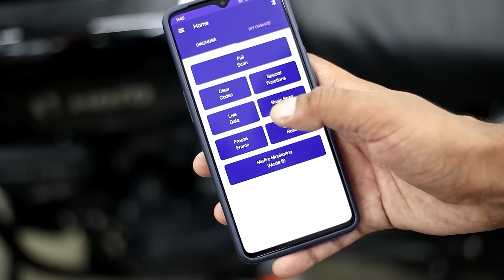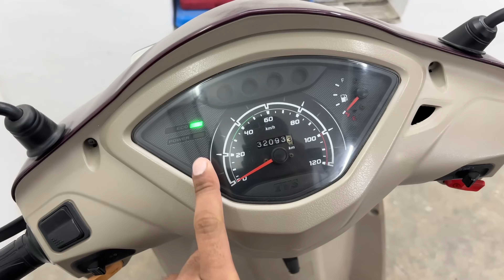ये 7 Tips Follow कर लो, कभी भी सुबह Cold Start में समस्या नहीं आएगी !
Tools That I Use :
1. 1/4' Socket Set
2. 1/2' Socket Set
3. Spanners
4. Magnet Stick
5. Screwdriver Set
6. Hammers (Plastic & Rubber)
7. Normal Pliers
8. Long Nose Pliers
9. Snap Ring Pliers Category
10. Adjustable Spanner
11. Allen Key Set
12. Impact Driver

Camera Gears That I Use :
1. Camera
2. Lens
3. Mic
4. Action Camera
5. Action Camera Mic
6. Tripod
7. Secondary Mic